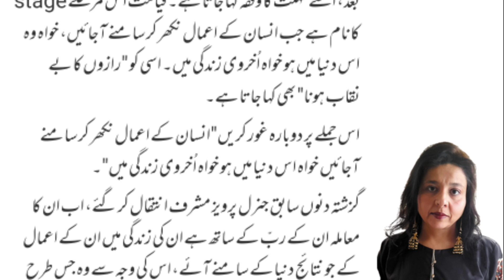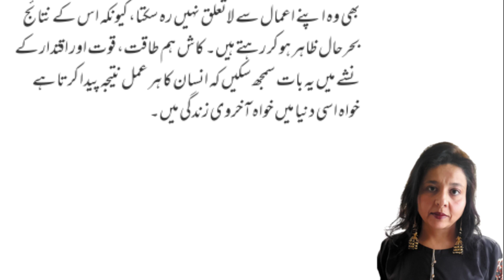Insan Ka Har Amal Nateeja Paida Karta Hai | Kiran Arzoo Nadeem | Daily Urdu Columns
Published: 03/05/23